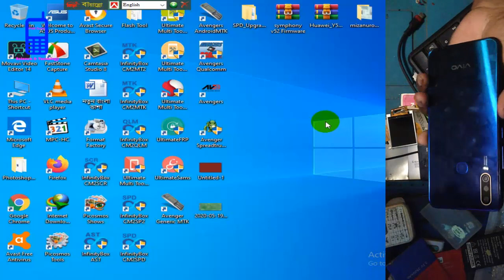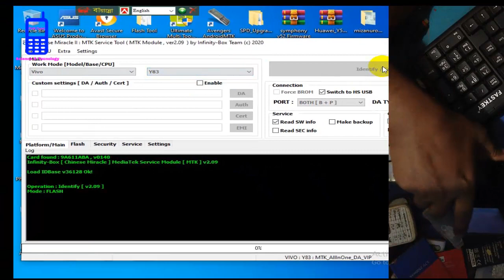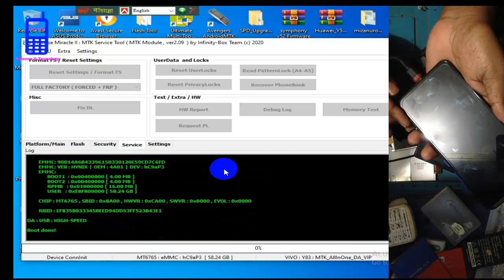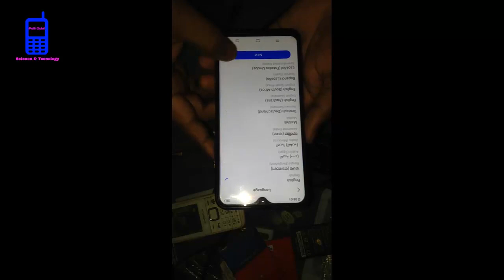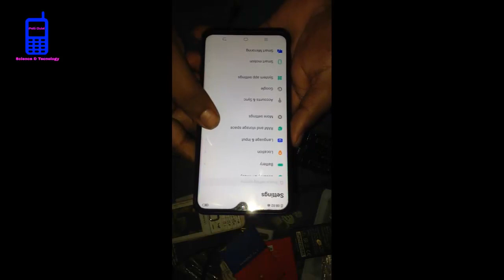Vivo Y15 (1901) Remove Frp Pattern Lock Password Lock Cm2 100000% Done,Cm2 Done Vivo y15 1901,cm2